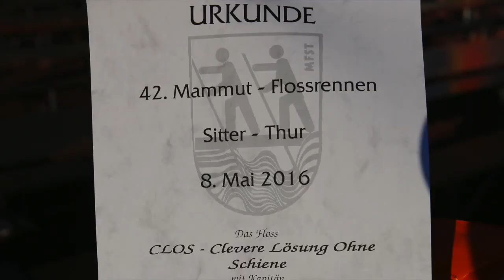Flossrennen Stadler IBS